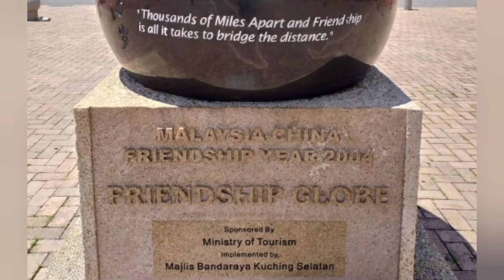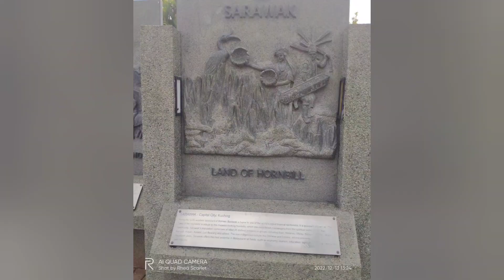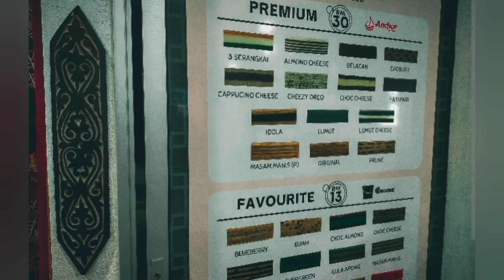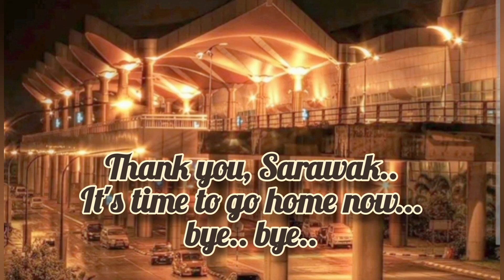Taman Sahabat & Kek Lapis Warisan Sarawak 2022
Cuti-cuti Sarawak Disember 2022